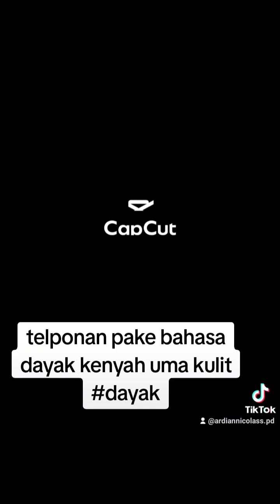telponan pake bahasa dayak kenyah uma' kulit bahasadaerah (5)